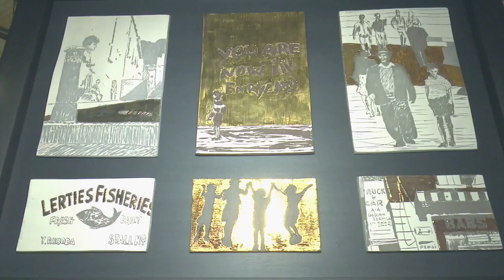Top Billing brings you all the highlights from The Grand Ihashi Summer Ball | FULL FEATURE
When you’ve got diamond jewellery and comedy, pizza, music, sushi, fine art and fashion on the beach all at once – here’s what happens.